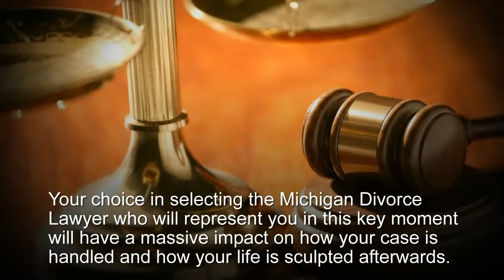Michigan Divorce Attorney in Macomb County | MichiganDivorceHelp.com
Femminineo Attorneys
Michigan Divorce Help

Michigan Divorce Lawyer.

Child Custody and Child Support Experts ~ based in Macomb County and providing divorce and Family Law services that get proven results, throughout metro-Detroit.

You don’t have to lose your children, your money or your assets in a Michigan divorce.

Even in the best of instances, Michigan divorce is likely to be one of the most painful and difficult experiences you will encounter and the results can affect you for many years to come. Your choice in selecting the Michigan Divorce Lawyer who will represent you in this key moment will have a massive impact on how your case is handled and how your life is sculpted afterwards.

Femminineo Attorneys
Michigan Divorce Help